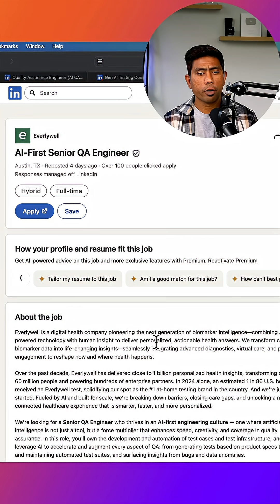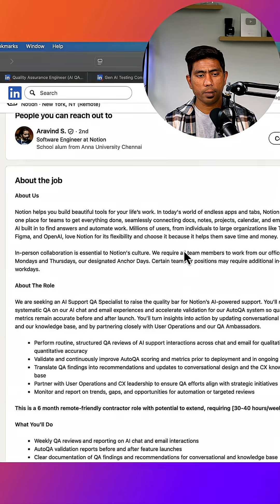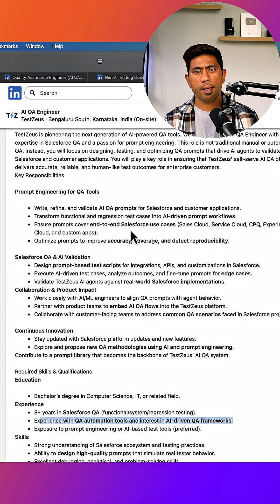Is QA Role Changing due to AI ?🤖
The software testing industry is experiencing its biggest transformation in decades. Traditional QA roles are evolving rapidly, and AI is at the center of this revolution. In this video, I'll show you exactly how AI is reshaping software testing careers and what you need to know to stay ahead.

Content:
0:00 - Introduction
0:23 - AI QA Engineer Roles - 1
4:36 - Notion AI Roles
7:01 - AI QA Prompt Engineering Roles

🤖Test AI & LLM App with DeepEval, RAGAs & more using Ollama

🤖Build & Test AI Agents, ChatBot, RAG with Ollama & Local LLM

Docker & Kubernetes